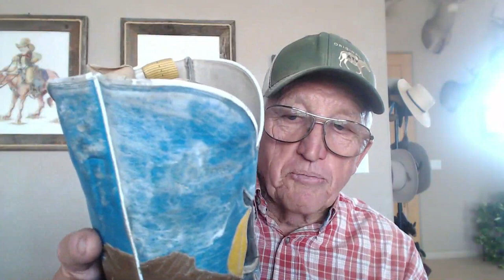Why You Need Good Boots And Spurs, Difference Between Male And Female Mule Temperaments, And More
In this episode, Steve Edwards, owner of Queen Valley Mule Ranch in Queen Valley, Arizona takes time to talk about why you need a good pair of boots (and how to size them) and spurs, he discusses if there’s a difference between a male or female mule’s temperaments, and A Whole Lot More!

0:00 Welcome to Ask Steve
3:00 Difference between male and female mule temperament
9:43 Molly pawing dirt at front of enclosure
13:15 Does Steve’s saddle work on a gaited mule?
14:40 John is pushing Jack away when owner approaches
16:03 How to trim and shoe at home
18:46 How to teach a mule to stand tied?
25:55 Pros and cons of owning mules versus horses
32:30 Will a mule hurt itself if ties up with a halter?
36:38 Mule with confidence issues
39:56 Boots and Spurs
51:46 Change methods for a mule with blindness in one eye?
55:58 Would a mule see a rain drain?
58:10 Buy boots one size bigger